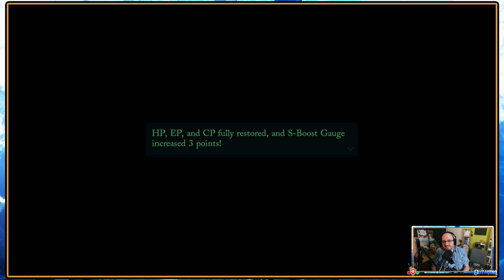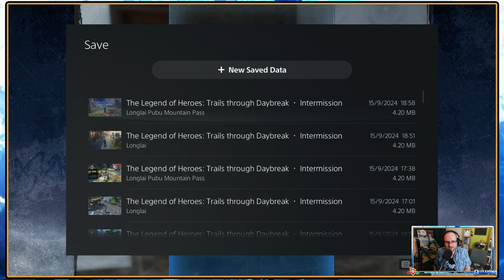Trails Through Daybreak - Night Kimono Chat, Judith Visit & Longlai Dojo Surprise - Episode 147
The eleventh entry of the series brings us to Calvard as we join the Spriggan Van Arkride and Agnès Claudel in a quest to find mementos of her grandfather, the Oct-Geneses, in a full Let's Play of Nihon Falcom's Trails Through Daybreak!

With our sweep complete at night our Longlai wandering continues with events, following a woman in a Kimono before visiting Judith in her room, allowing Van to sneak away to visit his old dojo...